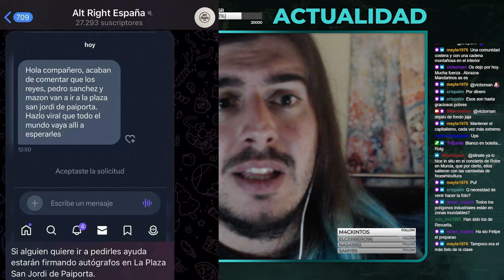LA EXTREMA DERECHA REIVINDICA LA AGRESIÓN A PEDRO SÁNCHEZ: VOX LES OFRECE ASESORAMIENTO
Al Descubierto, asociación sin ánimo de lucro dedicada a la investigación y la elaboración de material escrito y audiovisual contra la extrema derecha, alt-right y movimientos afines.